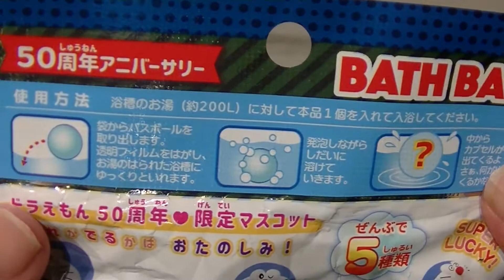Bath Fun with Doraemon's 50th Anniversary Bath Bomb ASMR Part 2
Doraemon's 50th Anniversary Bath Bomb ASMR Part 2
Doraemon Bath Bomb (bath fizz) commemorating 50 years.
Scent: Sun and Blue Sky   (smelled a little coconutty actually)

Makes bathing more fun while you soak, great color as well.  Which Doraemon character will I get?

**Please supervise children under 13 years of age.

**Doraemon started as a manga (comic book ) in a magazine in 1969 (Dec) and was printed in January 1970 as a comic book. It has sold over 100,000,000 copies as of 2015.